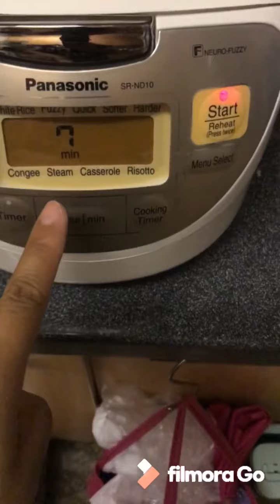Mukbang failed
Di kinaya ng tiyan ko